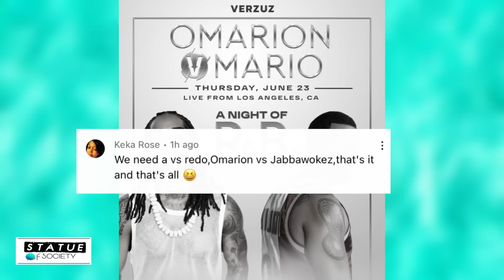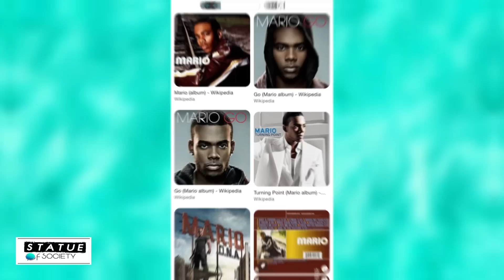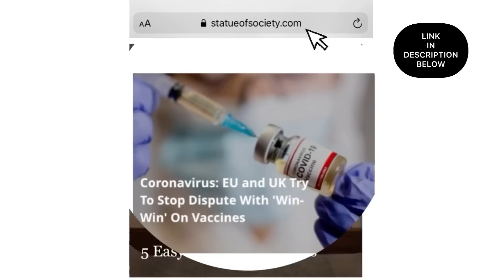Chris Brown Talks Versuz Omarion “He Danced Better Than Me”